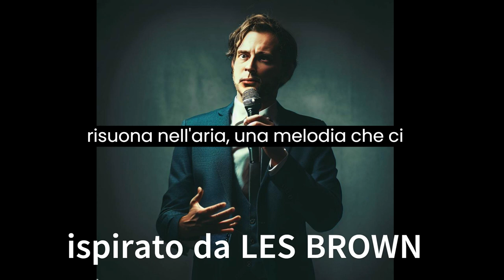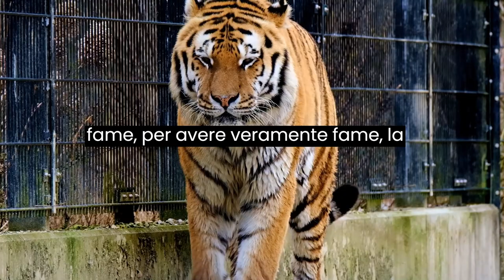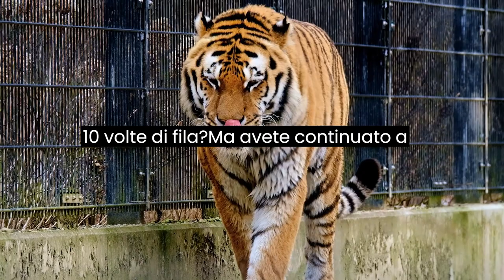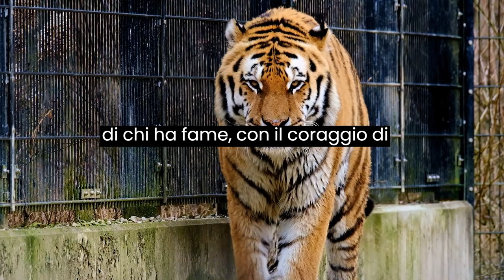Crescere Affamati Il Percorso Verso la Grandezza e la Realizzazione | discorso motivazionale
Quando lo fai tre volte, è finalmente tuo, capite?
Sentite la forza di queste parole. È un mantra che risuona nell'aria, una melodia che ci guida. Non è solo una formula, è un richiamo, un'invocazione alla determinazione e al cambiamento. È il grido della fiamma che arde dentro di voi, il richiamo di ciò che volete veramente dalla vita.

Immaginate: se volete davvero qualcosa, se bramate un cambiamento, se avete un obiettivo che vi sembra inarrivabile, non pensate che sia un percorso agevole. Non lasciatevi ingannare da chi minimizza i vostri sogni. Vivere il vostro sogno, trasformare voi stessi, superare le avversità e le abitudini negative... è un vero e proprio campo di battaglia. Ma sapete una cosa? È su questo campo che si forgiarono i campioni, dove nacquero i successi epici.

E ora, ecco la domanda che dobbiamo porci: come possiamo coltivare e nutrire questa fame, questa brama di realizzazione? Quali sono i segni distintivi di chi ha fame? Siete pronti a scavare profondamente, a scoprire i segreti dell'anima affamata?

È qui che comincia la grande avventura. Perché per avere fame, per avere veramente fame, la prima cosa che dovete fare è dedicarvi a voi stessi. Questo è il punto di partenza. Immaginatevi come un campo di battaglia interno, dove le voci dell'autodubbio e della negatività cercano di sopraffarvi. Ma oggi, ora, è il momento di alzarsi, di dire "basta!" a quelle voci. È l'ora di abbracciare il vostro potenziale.

Ricordate quel momento in cui vi siete scontrati con il vostro peggior nemico, voi stessi? Quel momento in cui avete affrontato la paura di fallire, la paura di non essere all'altezza? Quella voce interiore che vi diceva "non puoi farcela". E voi l'avete zittita, avete rifiutato di cedere. È così che si inizia a costruire la strada verso i vostri sogni.

E qui veniamo alla verità fondamentale: dovete vendere voi stessi. Non intendo con denaro, ma con la convinzione nelle vostre capacità. Vendete ogni giorno la vostra fiducia nel vostro potere di realizzare il vostro obiettivo. Vendete la vostra determinazione, la vostra dedizione, la vostra anima guerriera che si alza al mattino e dice: "Eccomi, oggi è il mio giorno e nulla mi fermerà".

Vi siete mai trovati in quella situazione in cui sembra che tutti abbiano perso la fede in voi? Vi siete sentiti sconfitti, stanchi, ma avete resistito? Ricordate quella volta in cui avete perso dieci volte di fila, ma avete continuato a lottare fino alla vittoria? È lì che nasce il coraggio, nella determinazione di non arrendersi mai, nella consapevolezza che la partita non è finita finché voi non dite che è finita.

Ora ascoltatemi bene, perché questa è la verità che vi cambierà la vita. Se volete realizzare i vostri sogni, se volete raggiungere le stelle, dovete agire. Non importa quante volte siete stati sconfitti, quante volte avete fallito. Il passato non ha più potere su di voi, siete stati risorti a una nuova consapevolezza, a una nuova vita. E ora, ora è il momento di alzarsi con rinnovato coraggio.

Quindi vi chiedo: quanto tempo avete? Non siate ingannati dal senso di eternità. Il tempo è un dono fugace, e ogni giorno che passa è un giorno in meno. Non sprecate più tempo, non permettete che la paura o l'incertezza vi trattengano. Vivete ogni momento come se fosse l'ultimo, dategli valore e significato.

E ora, un'altra verità che dovete abbracciare è questa: la vostra parola è sacra. Quando promettete, quando vi impegnate, mantenete quella promessa. Non fate promesse vuote, non disperdetevi in parole senza significato. Siate l'esempio della vostra stessa integrità. Parlate e vivete con passione, con autenticità, perché ogni parola che pronunciate definisce chi siete.

E alla fine, ricordatevi che la vostra strada non è quella già percorsa, è quella che dovete aprire voi. Non seguite la massa, non temete la solitudine del pioniere. Lasciate che il vostro cammino sia segnato dalle vostre impronte, dalle vostre scelte audaci.

Quindi, vi sfido: quando vi sentite sfiduciati, quando sentite che il mondo intero è contro di voi, alzatevi. Alzatevi con la forza di chi ha fame, con il coraggio di chi non si arrende. Alzatevi e trasformate i vostri sogni in realtà, un passo alla volta, una sfida alla volta.

Ricordate, una volta che lo farete tre volte, sarà finalmente vostro. E vi dico, in quel momento, la vostra gloria sarà eterna. Non permettete mai a nessuno, neppure a voi stessi, di dirvi diversamente. La vittoria appartiene a chi ha fame, a chi lotta, a chi non si arrende.

Ora, alzatevi e cominciate il vostro viaggio verso la grandezza. La strada potrebbe essere difficile, ma ogni passo vi avvicinerà al vostro sogno. Non dimenticate mai: non è finita finché voi non dite che è finita.